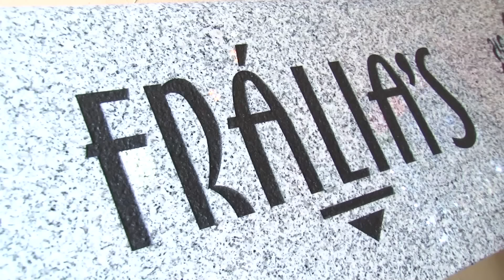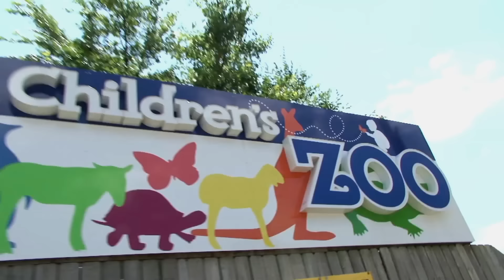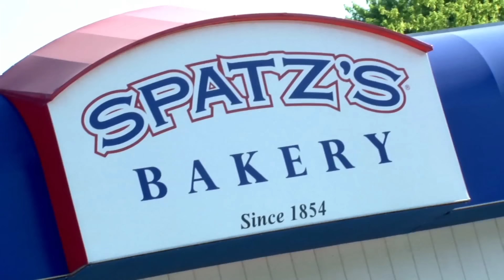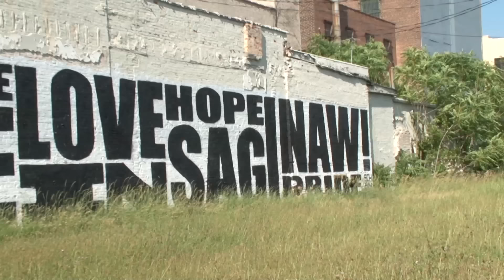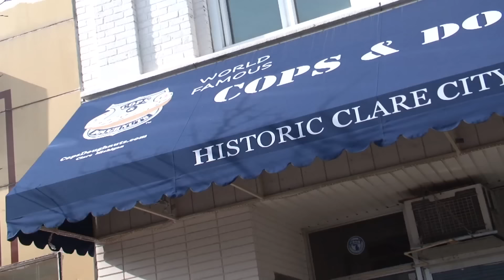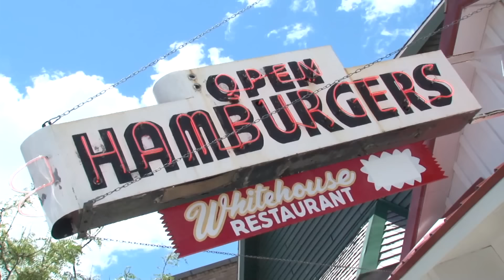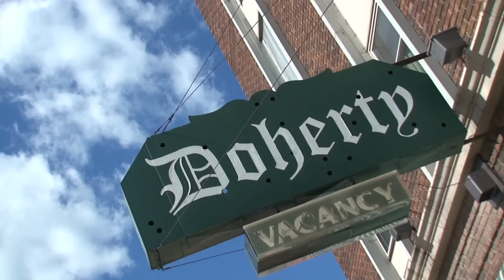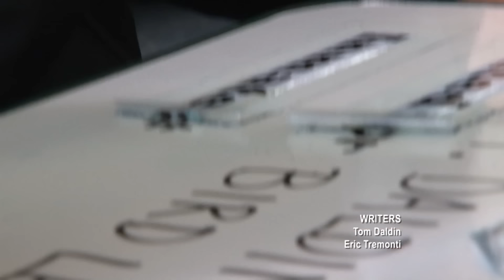Under the Radar Michigan: #302 - Clare / Saginaw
On this episode of Under the Radar, we travel all the way to Japan…in Saginaw that is!  We’ll also meet a man who makes bread that some people just can’t live without…eat at a place the locals love and talk to an artist who’s helping move Saginaw forward.   Then we head to Clare, where we’ll find out why cops really are attracted to doughnuts.  We’ll also see tons of hotel history and thanks to some TV magic…eat at the whitehouse - -NOT!  Get ready to explore the cool people place and things that Michigan a great place to be in Episode 302 - - Featuring Claire and Saginaw.  We call it "I lost a Quarter at the White House".